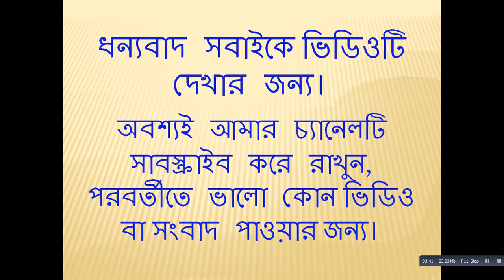আন্তর্জাতিক মহলের সতর্কবার্তায় ভীত নই: সু চি